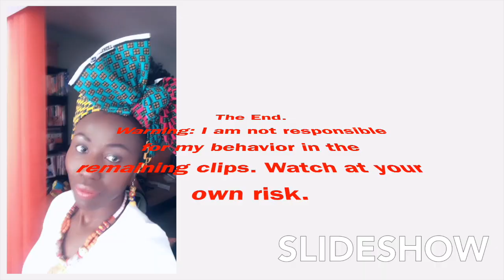Building in Ghana: Episode 3 Manhole/Septic Tank VS Biogas/Biofil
This video is about Building in Ghana. Manhole Vs Biogas/Biofil. The Biofil Toilet Digester can be applied to replace the septic tanks for water-closet system. Biogas/biofile is more economical , cheaper and can last upto 20 years before pulling.

For me info @ Biological Filters & Composters Limited